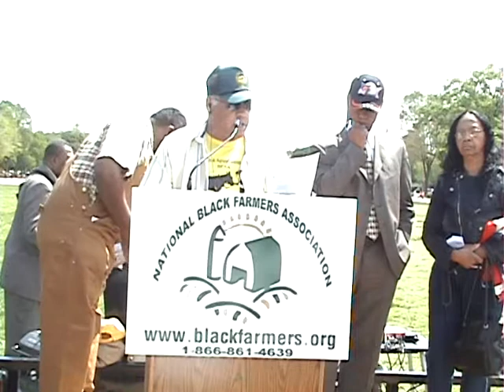Re: Black Farmers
A call for soliidarity..